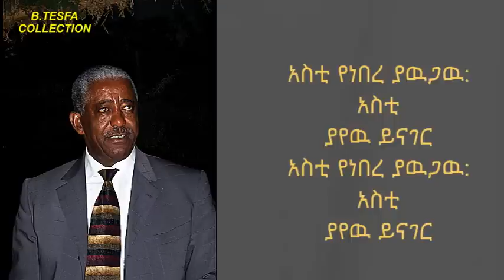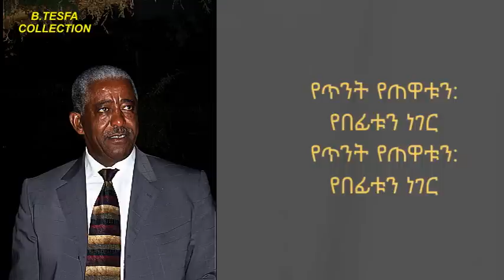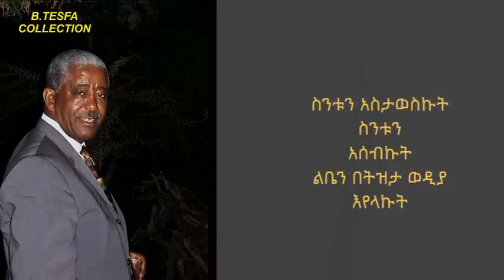mahmoud ahmed sentun astawesku